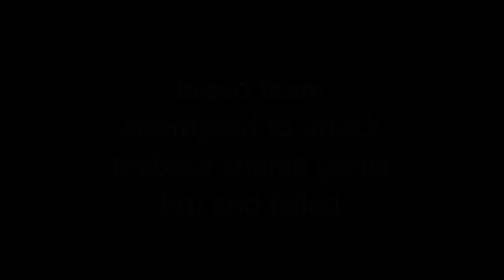NAE15 day 2 pt 4